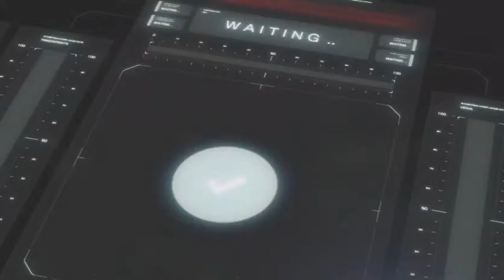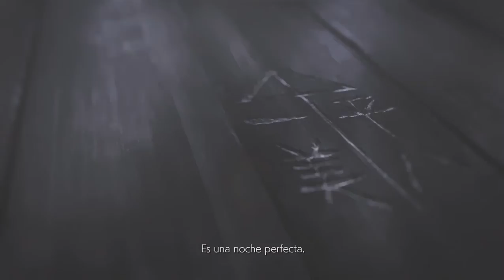Tekken 7 EP 4 Revelando el pasado